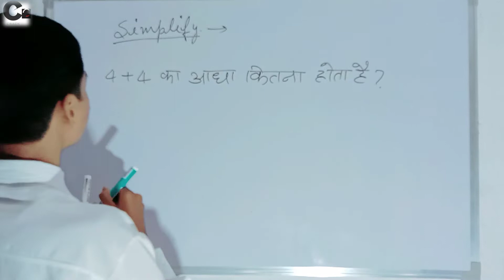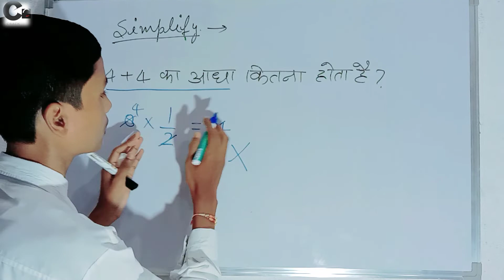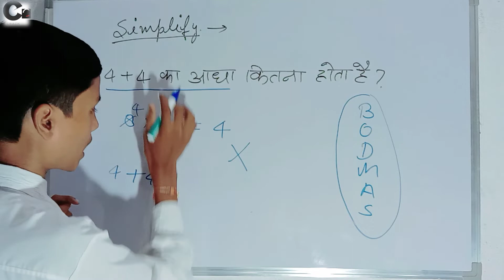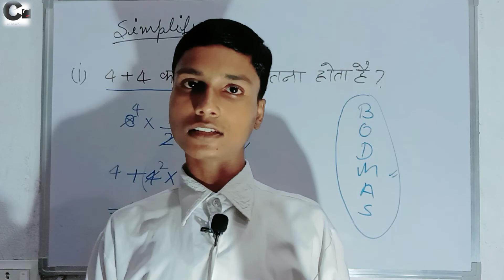95 % failed || 4+4 ka half kitna hota hai || check mental ability || tricky question || maths trick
95 % failed || 4+4 ka half kitna hota hai || check mental ability || tricky question || maths trick

NCERT english grammar: Tenses : Present : Past : Future

topic: videos of all tenses
ENGLISH GRAMMAR (tenses):

Class: 9th

NCERT science (biology):
topic: cell division : Mitosis & Meiosis

Most important daily uses word meanings to speak best english

Basic rules with intresting questions 👍😎😎

If any problem, comments me in comment section(BOX).

thanks students...